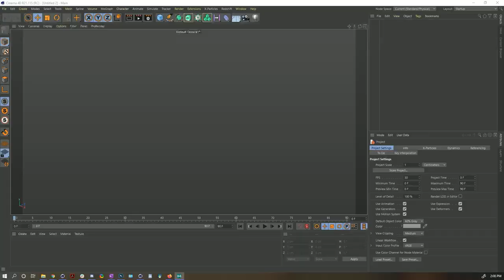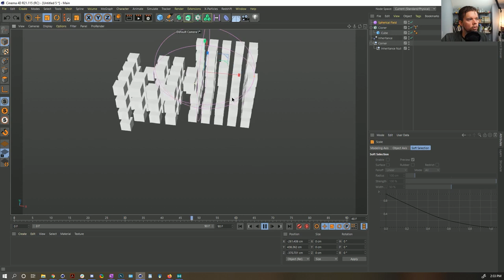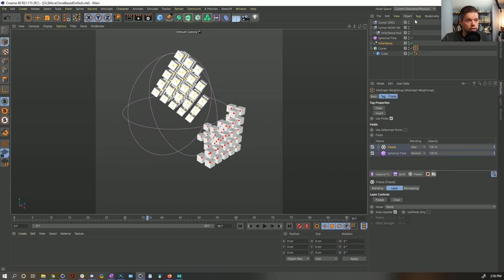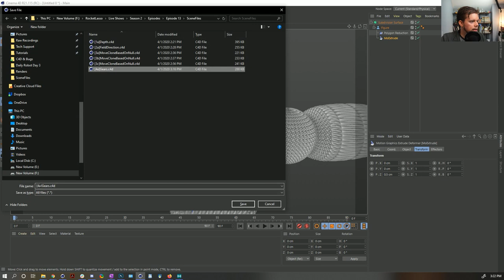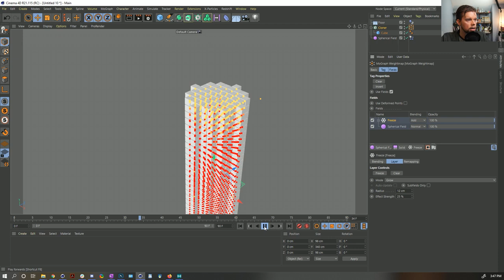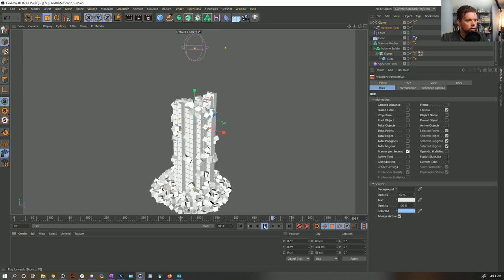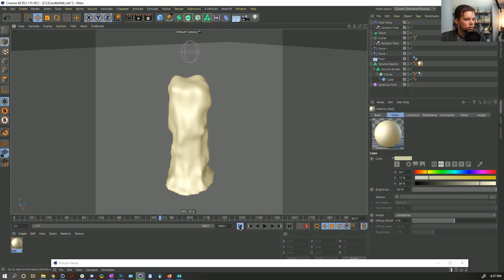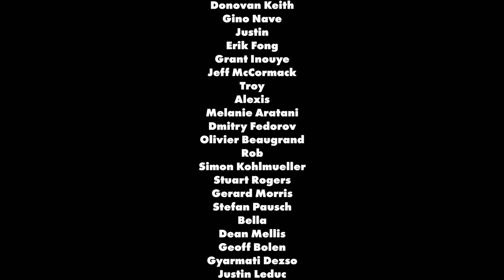Rocket Lasso Live S2 Ep 13: Answer C4D Questions.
Topics tackled:

A Multi-layered Depth Map
00:00:36 A quick explorations of how to perhaps make a more complicated depth map. The reference is illustrated.

Move a Chunk of Clones Via the Movement of a Null.
00:21:00 Yup! Some very nice Inheritance Effector for this one.

Gear Ratio'd Car and Pistons
00:40:07 Cinema 4D Gear Spline, a bit of easy Xpresso, and a neat little splinemobile!

Bumps on Geometry
01:09:42 Little MoExtrude action.

Infinite LOOPING Vornonoi
01:15:25 Particles and building looping rigs.

Melting a Candle
01:33:37 We go off the rails and deep on this one! Very fun : )

Originally Aired April 1st 2020